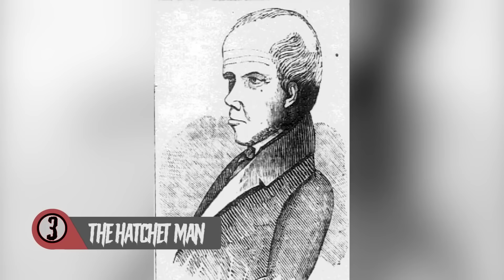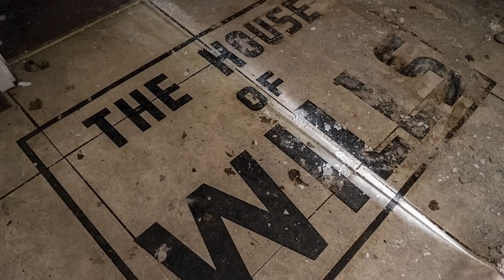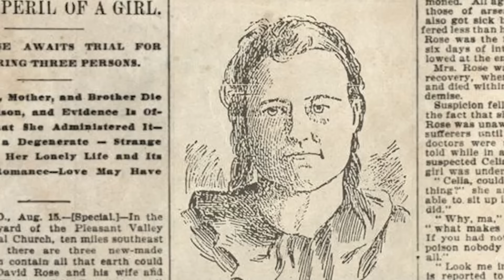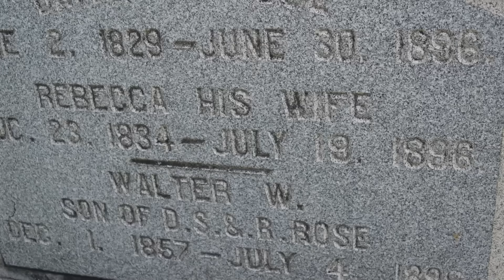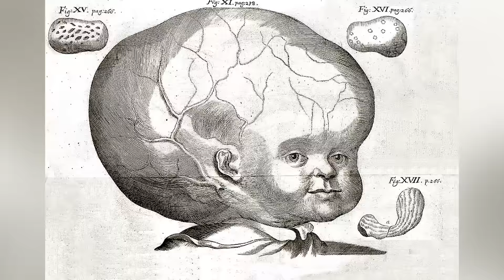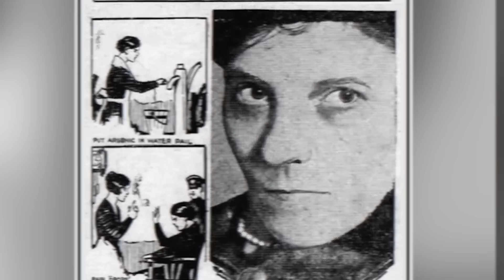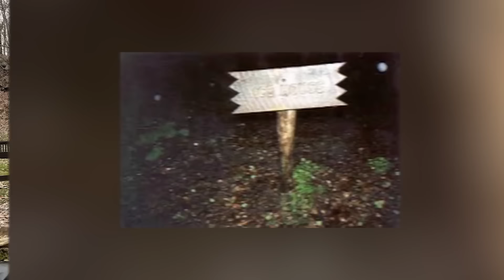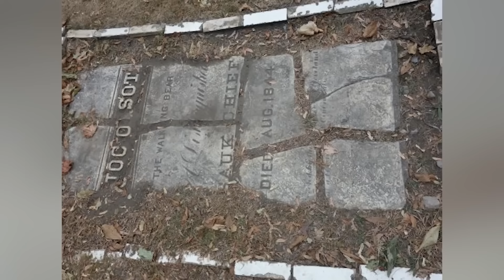Scary Ohio Legends That Will Leave You Haunted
Dive into the chilling depths of Ohio's most haunted legends! 🏚️👻 In this thrilling video, we explore eerie tales that have haunted the Buckeye State for centuries. From the ghostly whispers of the Ohio State Reformatory to the mysterious shadows of Helltown, each story is packed with suspense and spookiness. Whether you're a paranormal enthusiast or a history buff, these legends are sure to leave you looking over your shoulder! 🛎️💀

Editor:
Ashley P.